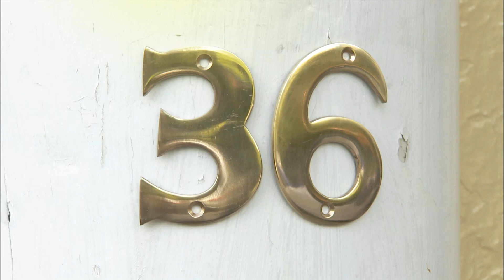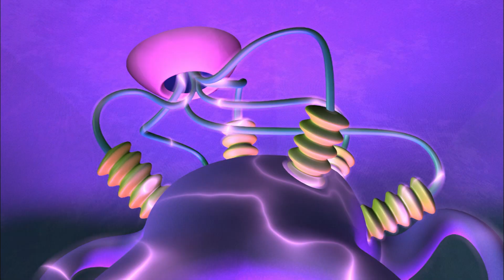Teamwork Saves the Day! - Numberjacks - Educational Videos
Join the Numberjacks in a thrilling adventure as they tackle the Puzzler's tricky challenges! Watch as they use Brain Gain, teamwork, and spatial awareness to solve problems and rescue their friends. It's a fun and educational mission full of excitement!

0:00 - Introduction to Extraordinary Heroes
0:33 - Buddy Blocks Need Cheering Up
1:22 - Buddy Blocks Take a Ride
2:26 - Strange Wheel Sorting
3:56 - Three and Six Land Together
5:02 - Three Things Turn into Nine
7:22 - The Puzzler's Challenge
8:36 - Brain Gain to Solve Puzzle
11:02 - Rescue Number Nine with a Big Square
12:52 - Mission Accomplished and Everything Normal

Numberjacks brings math to life with superhero numbers living inside a couch in London, tackling mathematical problems to save the day. It blends fun, excitement, and education, making math engaging for children. With each episode, kids learn to love numbers through thrilling adventures and problem-solving.